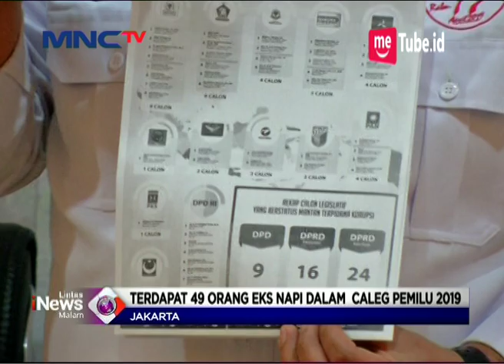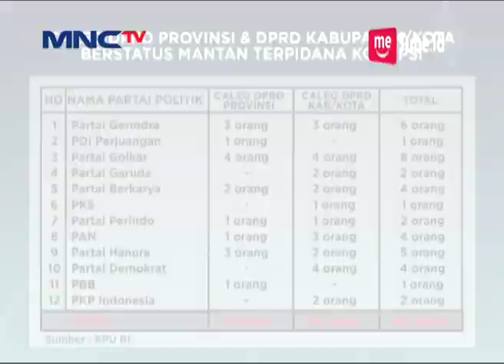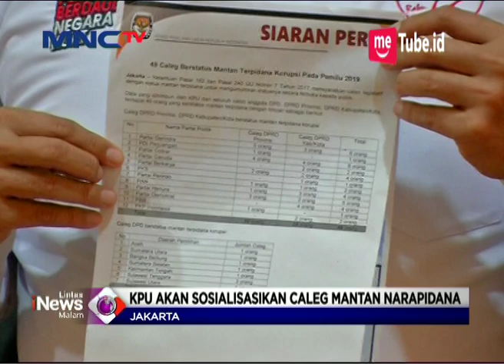KPU Umumkan 49 Caleg Eks Napi Koruptor dalam Pemilu 2019 - LIM 30/01